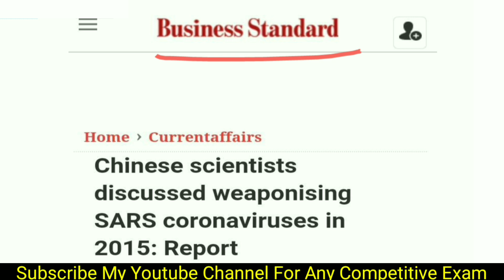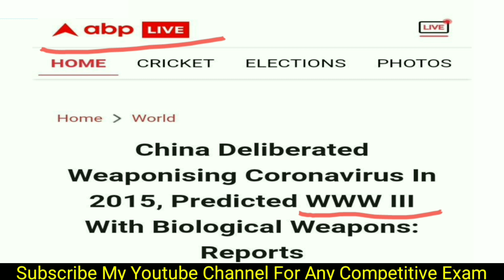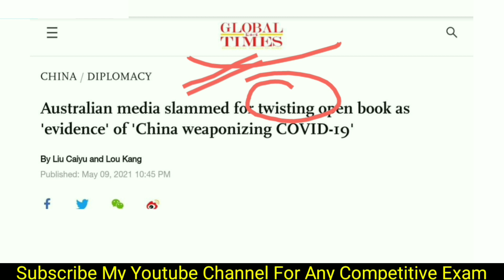Chinese Military Scientist discussed Weaponising Coronavirus SARS in 2015 for World War 3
Additional Information -
1. Chinese Military 2. Coronavirus Weoponising 3. Chinese Media 4. Australian Media 5. World War 3 6. scientists in China discussed weaponising SARS coronavirus 7. China 8. Wuhan 9. coronavirus 10.  Covid 19  11. SARS coronavirus 12.  World war 3 13. Biological weapons 14. Chinese government  scientists 15. China weaponising Coronavirus in 2015

Image Credit - Bussiness Standard, Indian Express, The Australian, Forbes, Aajtak, Abp News and Global Times